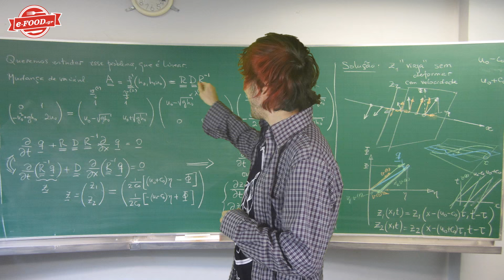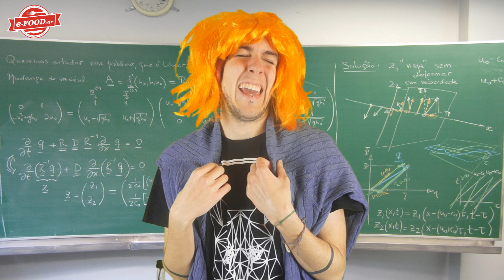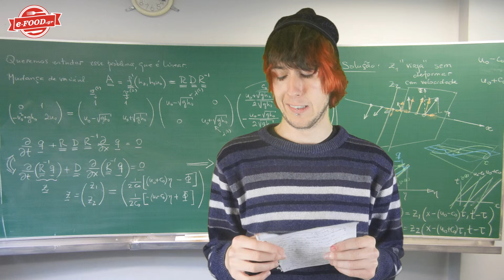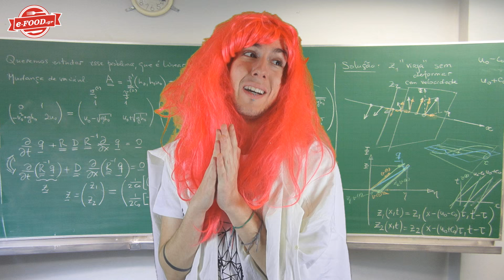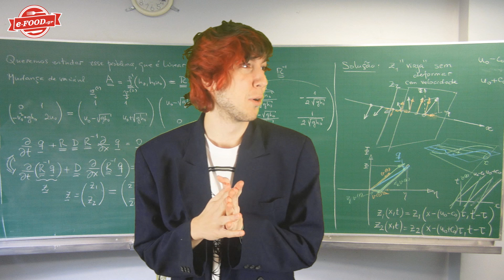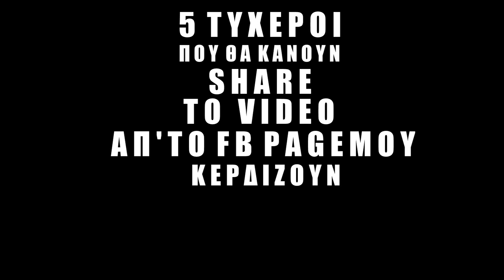Σπαστικοί Καθηγητές ! | ΤΙ ΣΤΟ 🐔 ? S4E3 🍟👽